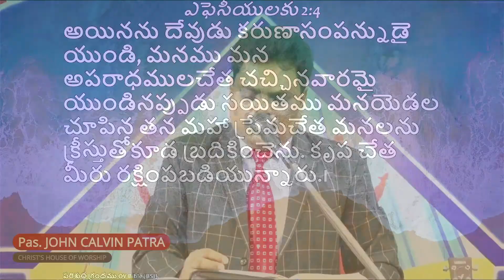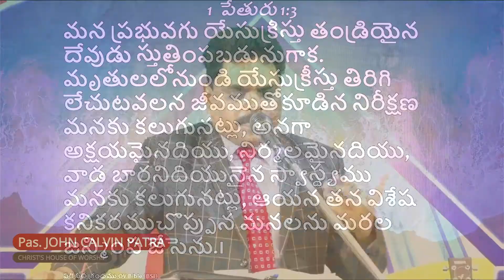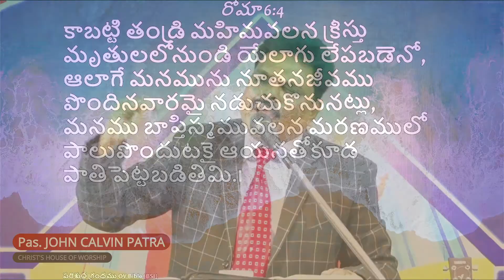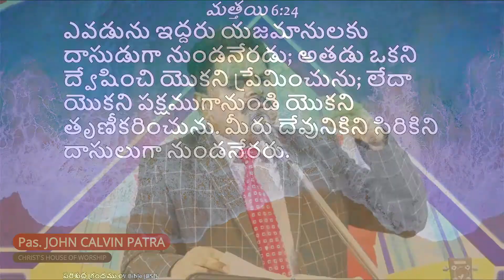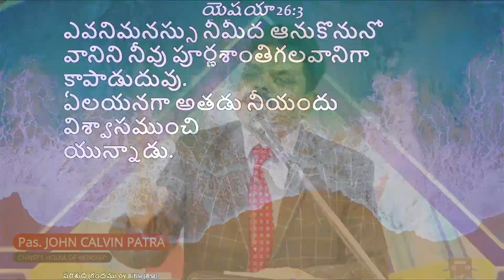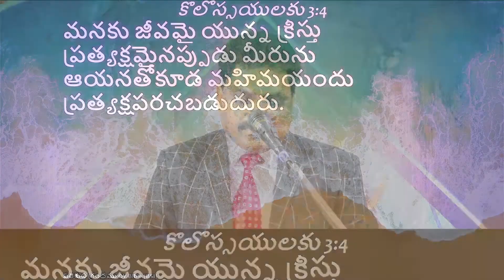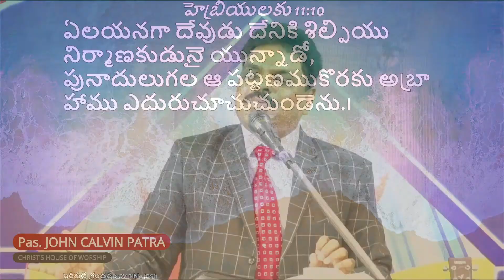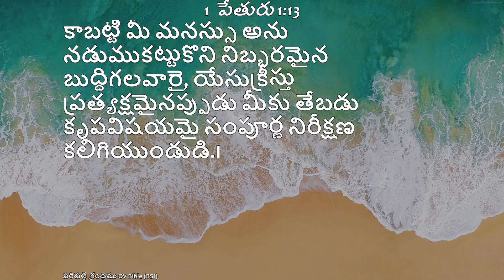HEAVENLY MINDSET || FEB 13 02 2022 || CHRIST'S HOUSE OF WORSHIP || PASTOR JOHN CALVIN PATRA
1. REALIZING OUR POSITION IN CHRIST
2.. REORGANIZING OUR THINKING PATTERN
3.  REMAINING FOCUSSED ON OUR FUTURE IN CHRIST